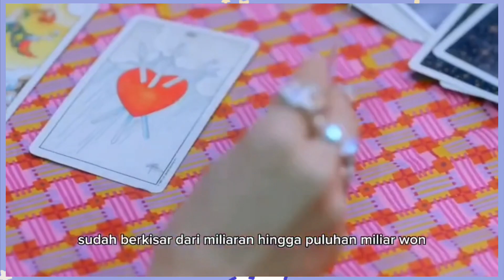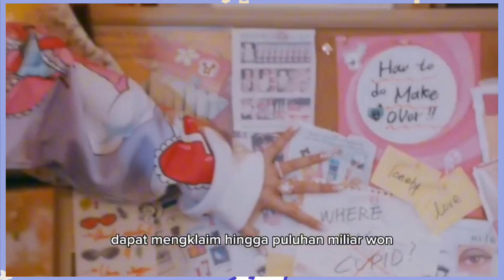FIFTY FIFTY TERANCAM BAYAR DENDA 537 MILYAR ??!!